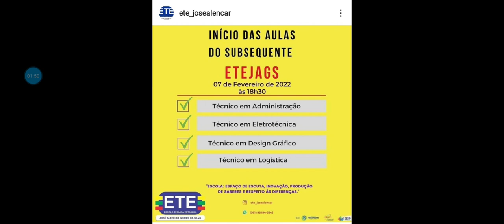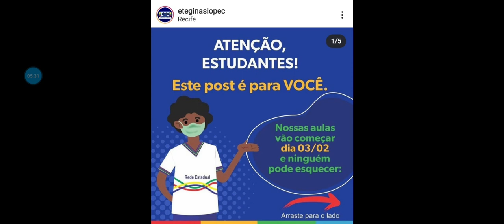ACOLHIDA DOS POLOS DO ETE PE INTEGRADO E SUBSEQUENTE 2022